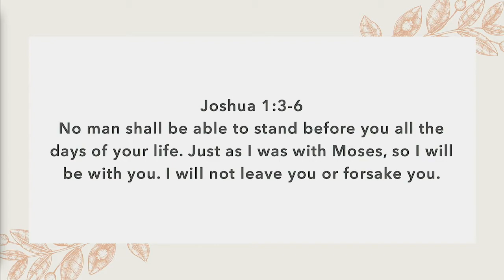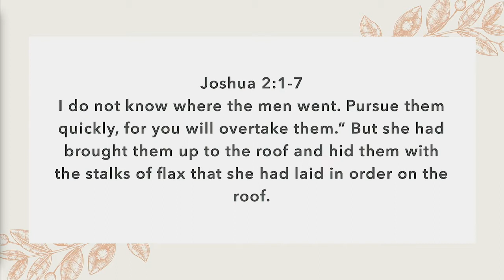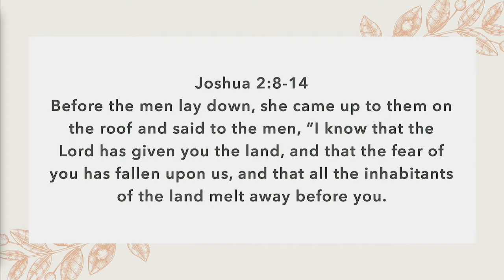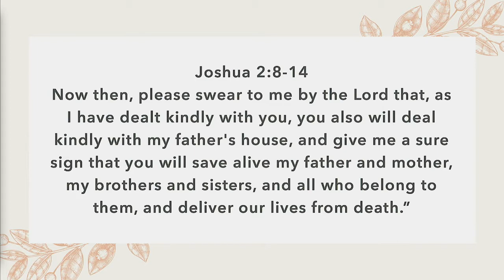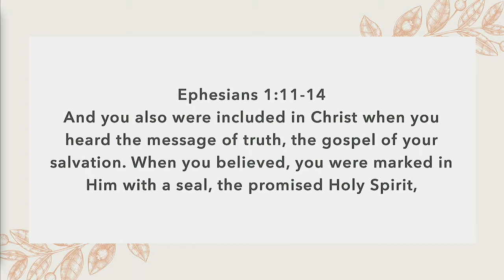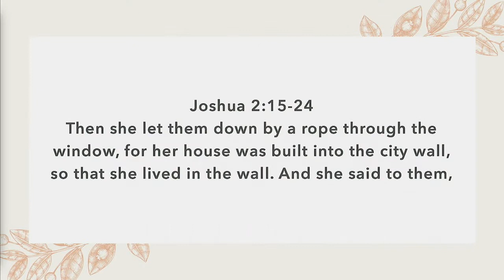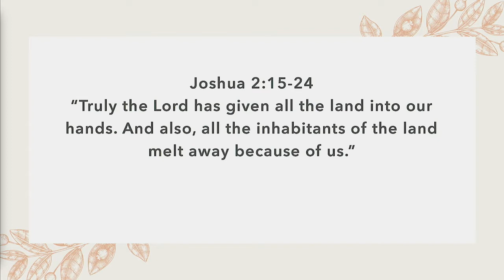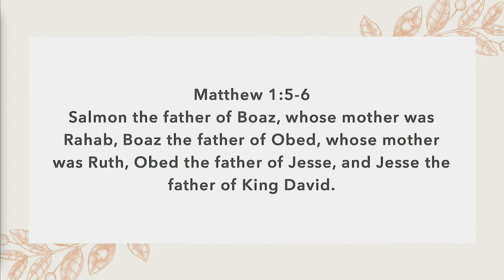Portrait: Rahab, Women of the Bible // Marian Jordan Ellis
In this series from Redeemed Girl Ministries, Bible teacher Marian Jordan Ellis shares snapshots of women of the Bible. Through this Bible study, we glean insight into who we are as women and most importantly, we behold the greatness of our God.

In this teaching about Rahab, the Harlot, we see the power of God on display. She was transformed from a prostitute to a princess by God's grace. The scarlet thread of redemption that weaves through her story still speaks to us today.

This Redeemed Life is a listener supported ministry featuring the by Bible teachings of Marian Jordan Ellis. TRL exists to see women redeemed by the grace of Jesus Christ, transformed by His truth, and equipped to live for the glory of His name.

Marian’s new devotional book, Garden to Garden, is a 30-day journey through the Bible from Eden to Eternity.

Garden to Garden will deepen your love for Jesus, cultivate a richer faith, and give you greater knowledge of God’s Word. Garden to Garden also includes teaching videos and small group resources.